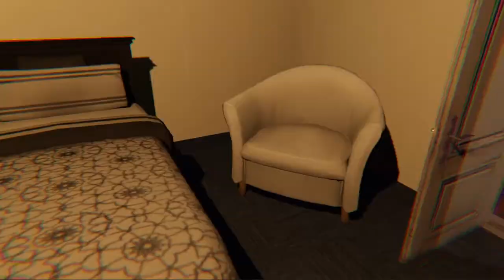Stalker No Stalking! - Not Alone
Coming home from work you get a text telling you about a serial killer being on the loose again! Will you get home safely?!